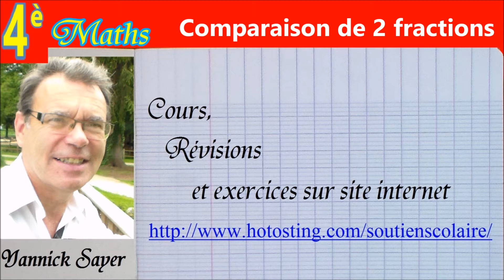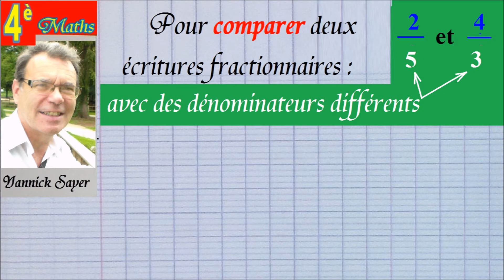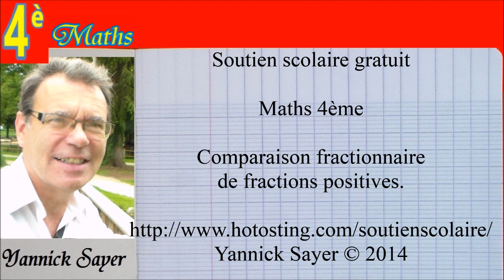Maths 4ème | Comparaison fractionnaire de fractions positives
Ce cours de 4ème permet d’apprendre ou de réviser les règles de comparaison fractionnaire de deux fractions positives avec des mêmes dénominateurs et des dénominateurs différents. Ce tuto est dédié aux 4ème, mais aussi aux personnes en difficulté, aux révisions pour les 3ème et également aux 5ème dans le cadre d’un soutien scolaire. Vous retrouverez de nombreux exercices gratuits de mathématiques sur le site Internet associé aux cours